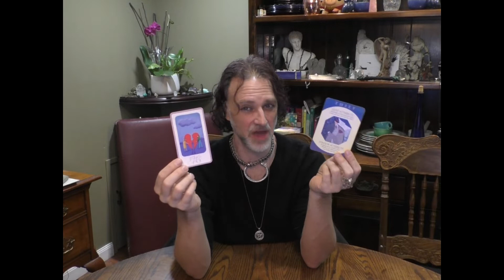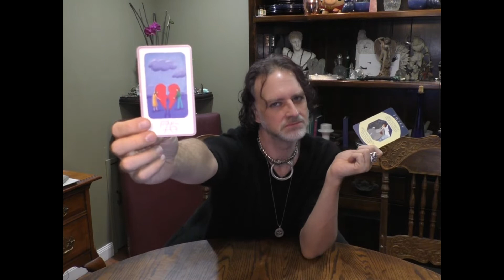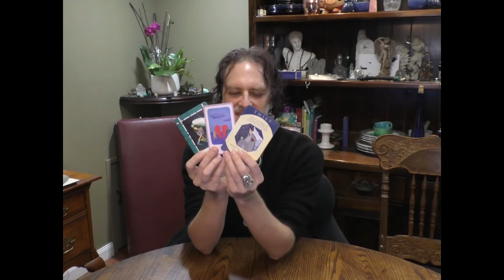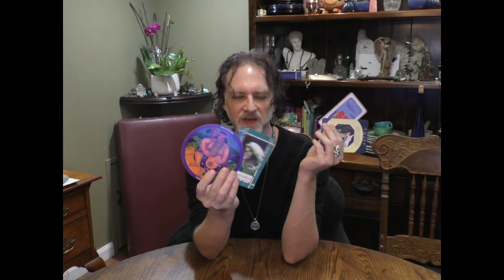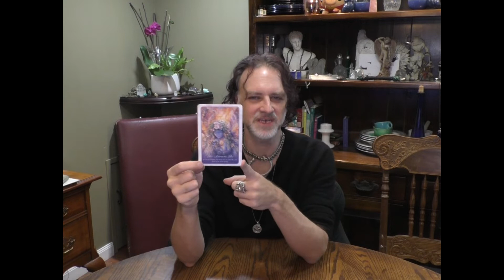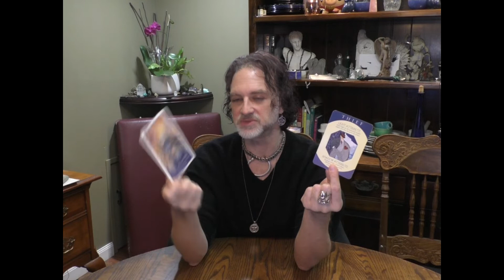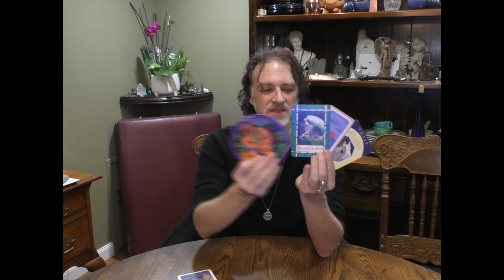AQUARIUS: What do I Need Read = Full Moon - New Moon January 2020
A What Do I need Read for AQUARIUS Sun, Moon & Rising signs
for the Full Moon in Cancer 1/10/2020 - the New Moon in Aquarius 1/24/2020.
These are general reads focused on what you "NEED" to address, alchemize, forgive, let go, release. etc. this waning moon cycle.